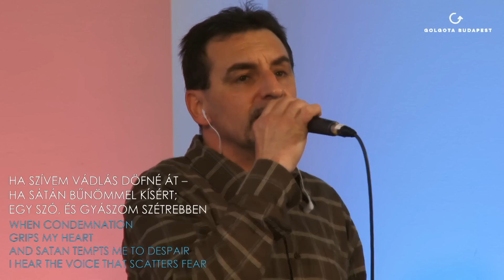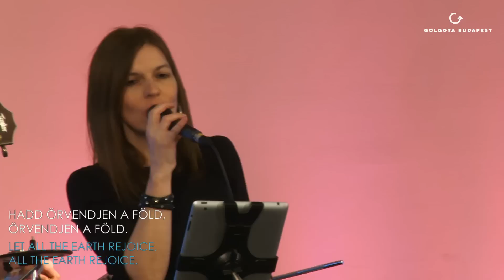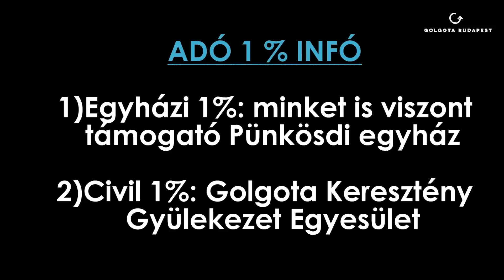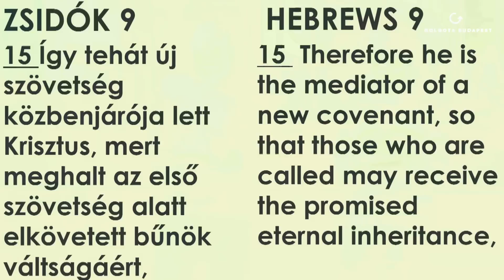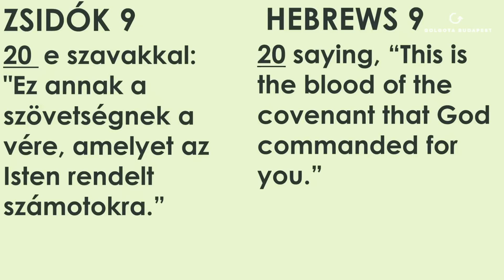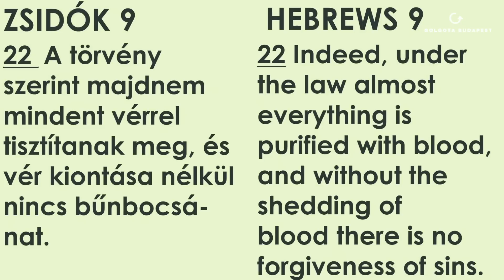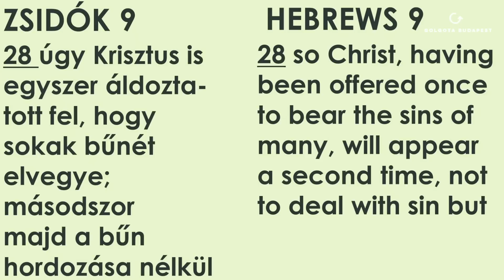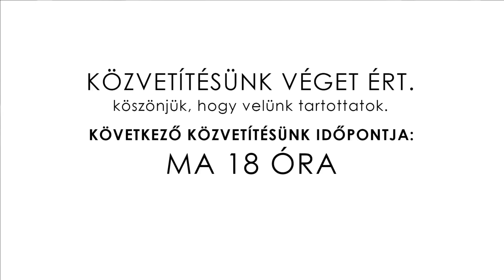2017.01.29 Vasárnap délelőtt Phil Metzger: Zsidók 9:16-28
Amíg élek [G]
Amit adsz... [G]
Bűnné lett értünk [G]
Karjaid közt otthon vár [F#m]
Nagy vagy Urunk [A]
Szegletkő [C]